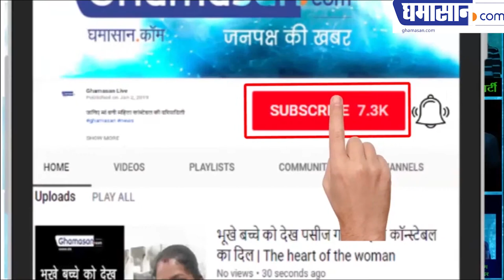पियक्कड़ों की मदहोशी से सरकार की बल्ले-बल्ले | Congress Government make huge profit from wines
पियक्कड़ों की मदहोशी से
सरकार की बल्ले-बल्ले | पियक्कड़ों की मदहोशी से सरकार की बल्ले-बल्ले | Congress Government make huge profit from wines